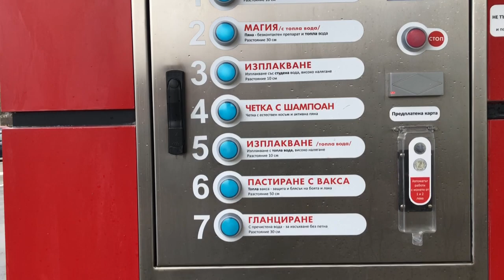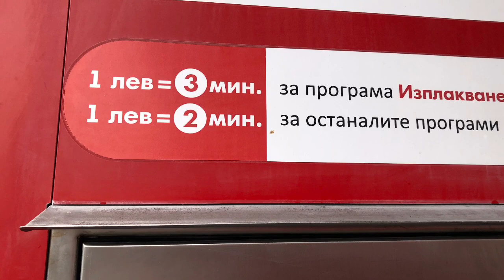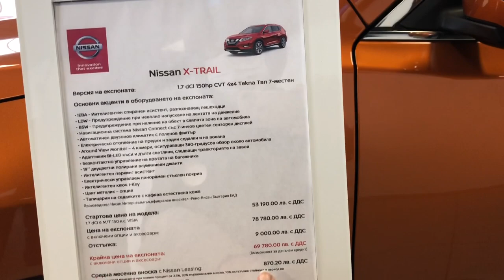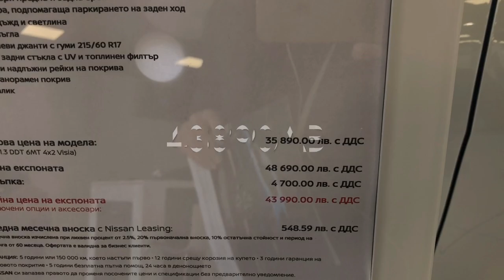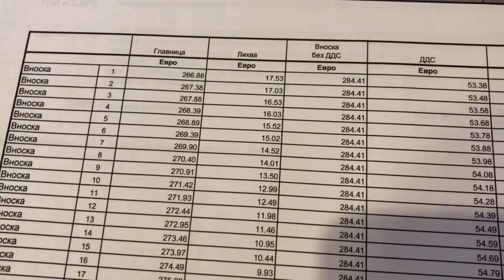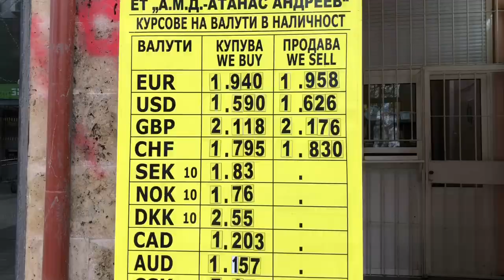Сколько стоит новый автомобиль в Болгарии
Цены на новые автомобили в Болгарии. Прогулка по Бургас.